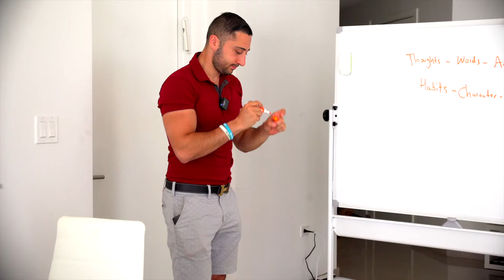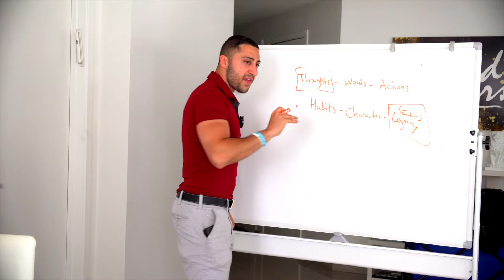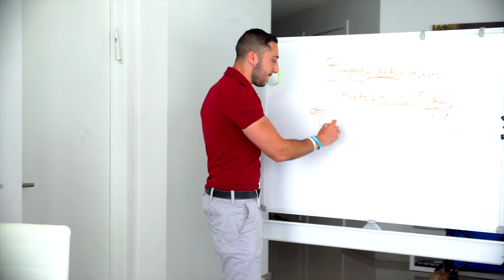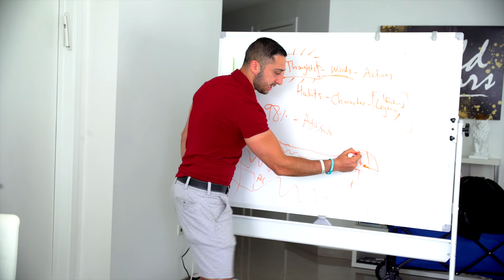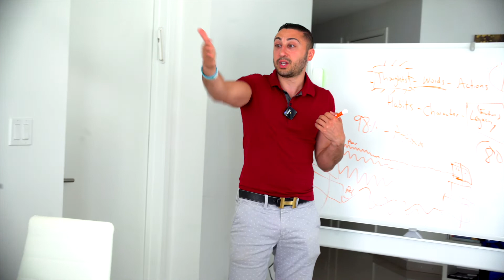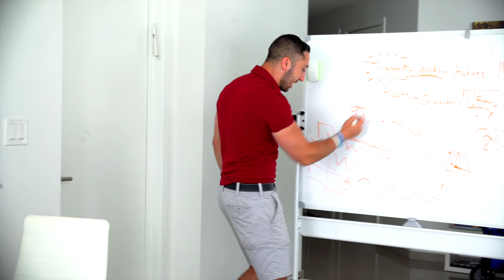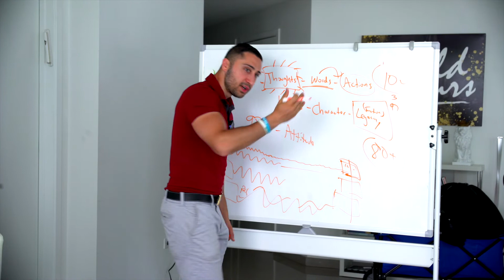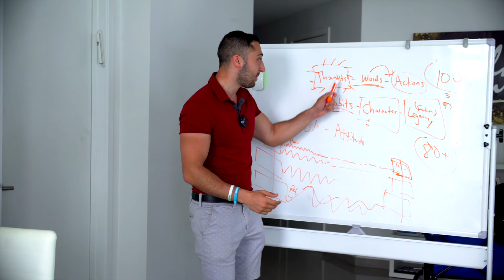CREATE BETTER LIVING AND CHANGE YOUR LIFESTYLE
The process of creating a rich lifestyle is not a difficult one just takes consistency. You have the power to attract rich things into your life. Watch my video so you can see how. Stop bringing poor negative trash into your life and begin a rich lifestyle.

Want 1 on 1 help to master how to close deals and handle objections?? or Learn how to Build a Sales Team that Produce?